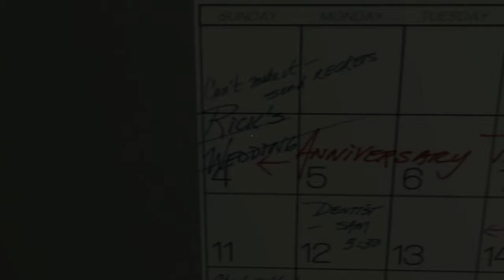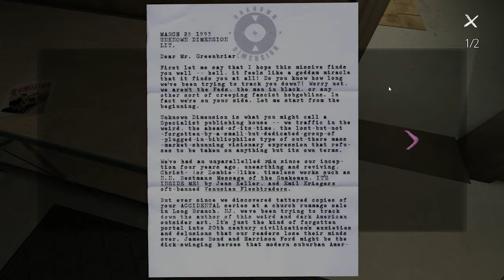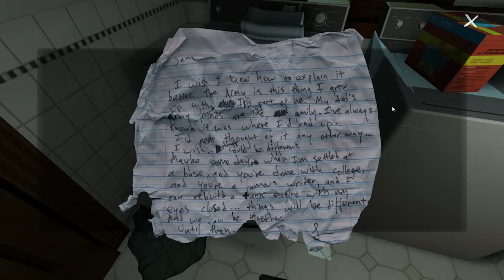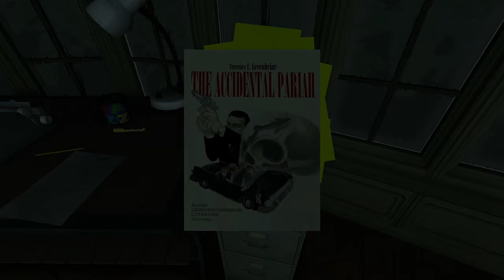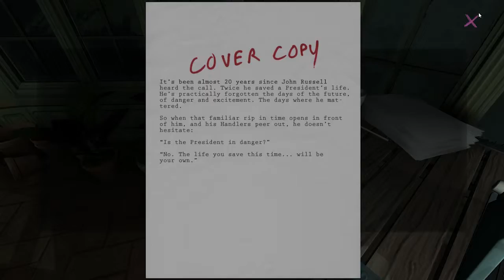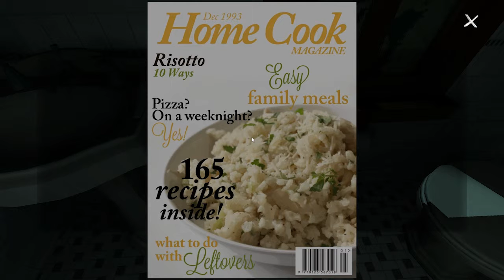Gone Home - Gone - Part 9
Just.. Gone...